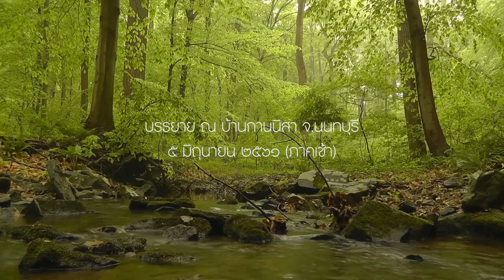กายสังขารสงบระงับและปิติ - อ.สันติกโร (วันที่ ๔ ภาคเช้า)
00:00 ตอบคำถาม
33:24 บรรยาย

บรรยายเมื่อวันที่ ๕  มิถุนายน ๒๕๖๑  ในโครงการอบรมหลักสูตรเรียนรู้อานาปานสติแบบสมบูรณ์(๑๖ ขั้น) ตามแนวทางพุทธทาสภิกขุ โดย อ.สันติกโร  อดีตพระภิกษุชาวอเมริกันผู้สืบสานมรดกธรรมด้านการอบรมปฏิบัติภาวนา แก่ชาวไทยและชาวต่างประเทศ

การอบรมจัดขึ้นระหว่างวันที่ ๒ -๑๐ มิถุนายน พ.ศ. ๒๕๖๑ ณ บ้านกานนิสา จ.นนทบุรี

Title Video by INNORECORDS PhotoVideos from Pexels